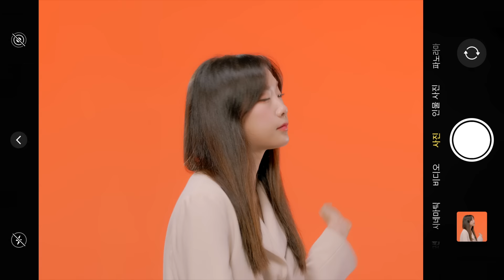배송비, 수수료, 사기걱정 없이 쿨하게, 중고나라 [다다리빙]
중고나라 공식앱 가입하고, 네이버페이 1,000 포인트 받기

쿨하게 다 뺐다!
배송비 Zero 안전결제 수수료 Zero
중고나라 케어로 사기 걱정까지  Zero

이제 중고거래는 쿨하게, 중고나라